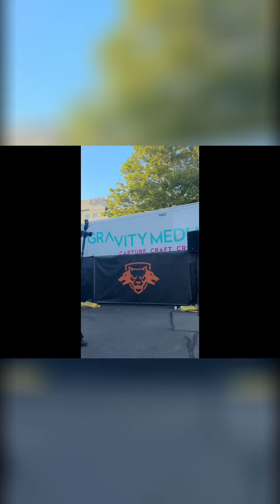Epic Gameplay Dominating the Map with E K I N!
Experience the Thrill of My First Game in Black Ops 6 Multiplayer! Join me as I dive into the exhilarating world of Black Ops 6 multiplayer for the very first time! From intense firefights to strategizing with teammates, watch as I navigate the new maps and mechanics that make this installment unique. Whether you're a veteran player or new to the series, you won’t want to miss my gameplay reactions and tips for getting started!
We are on most major social media platforms! If you enjoy this content, consider following these other accounts! They will keep you entertained, informed, and educated with all the latest and greatest news, knowledge, and fun! and all of the links to please